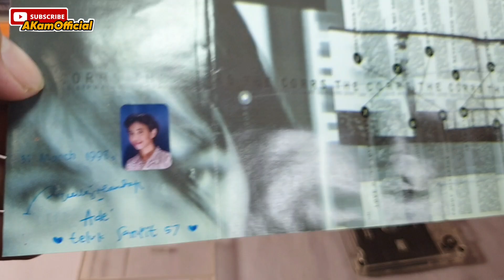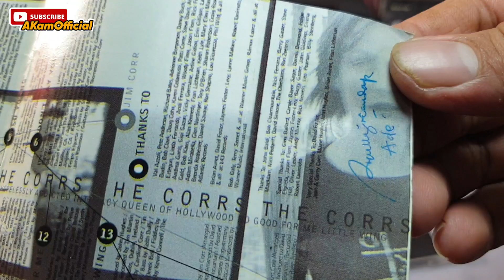Review Kaset Pita The Corrs Album "Talk On Corners" 1997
Track List

01. "Only When I Sleep" (The Corrs, Leiber, Peterson, Shanks) – 4:24

02. "When He's Not Around" (The Corrs) – 4:25

03. "Dreams" (Stevie Nicks) – 4:01

04. "What Can I Do (To Make You Love Me?)" (The Corrs) – 4:18

05. "I Never Loved You Anyway" (The Corrs, Sager) – 4:26

06. "So Young" (The Corrs) – 3:53

07. "Don't Say You Love Me" (The Corrs, Sager) – 4:39

08. "Love Gives Love Takes" (The Corrs, Deviller, Hosein, Leiber, Piersa, Wolff) – 3:42

09. "Hopelessly Addicted" (The Corrs, Leiber) – 4:03

10. "Paddy McCarthy" [instrumental] (The Corrs) – 4:58

11. "Intimacy" (Geraldo, Nowels, Steinberg) – 3:57

12. "Queen of Hollywood" (Ballard, The Corrs, Deviller, Hosein) – 5:02

13. "No Good for Me" (The Corrs) – 4:00

14. "Little Wing" (Jimi Hendrix) – 5:08

Lagu ekstra dirilis hanya di Jepang:

15. "Remember" (The Corrs) – 4:04

16. "What I Know" (Glen Ballard, Siedah Garrett) – 3:49

17. "Dreams" [Tee's Radio Mix] – 3:54